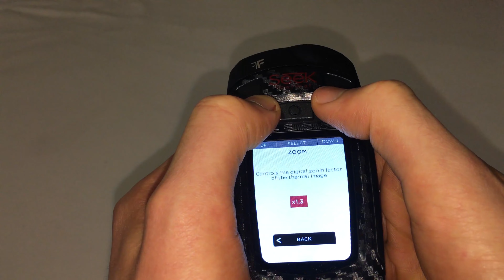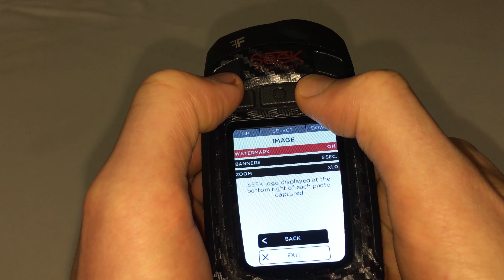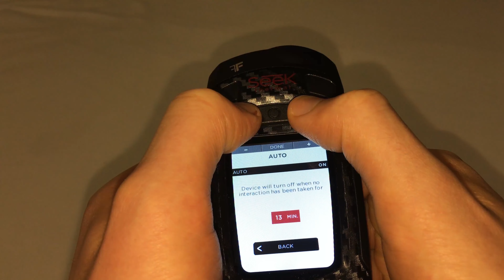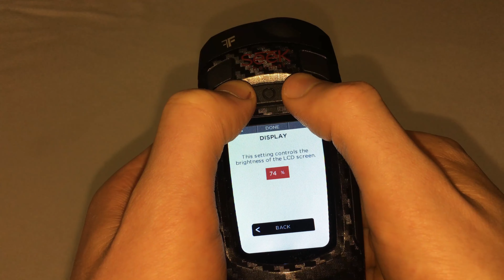Seek thermal Reveal PRO FF infrared camera - Unboxing and complete test!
The Seek Thermal RevealPRO comes with a unique 320 x 240 pixel thermal sensor as a stand-alone device.

In this video we show what's in the box and how the gadget works. The device offers a lot of features and we show you all settings and configurations available.